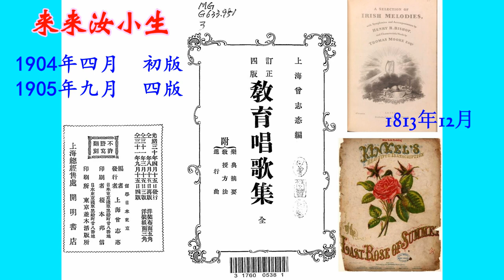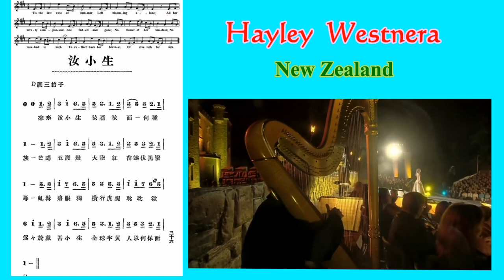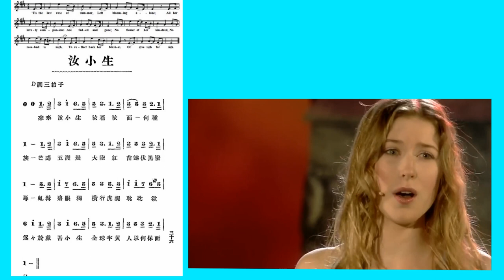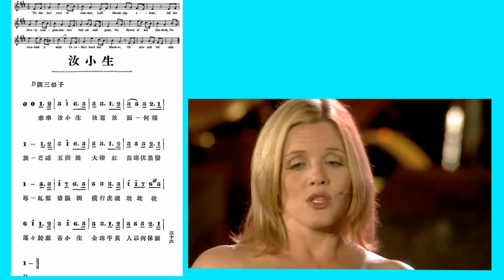音乐史料 黄遵宪《来来，汝小生》最后的玫瑰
黄遵宪（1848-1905）晚年作“小学校学生相和歌”十九章。曾志忞的《教育唱歌集》收入十章，配了爱尔兰歌曲“夏日最后的玫瑰”的曲调，成为歌曲。

“The Last Rose of Summer夏日最后的玫瑰”， 托马斯•摩尔1805年的诗作，配上曲调后的歌曲发表在1813年12月的集子中。据说曲调来自1792年的传统歌曲“Aisling an Óigfhear”“The Young Man's Dream”。